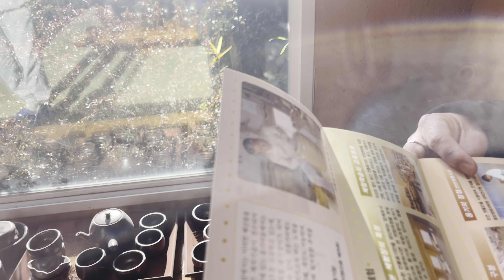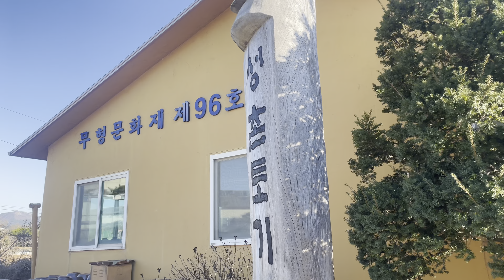First Ride ! Short trip|Pottery village